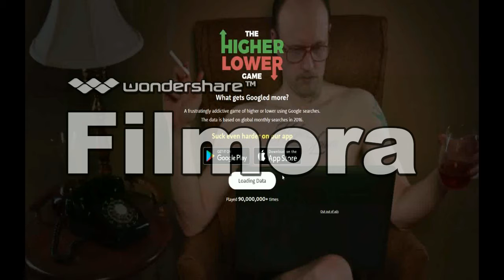NERVIRAM SEE- HIGHER LOWER GAME #1